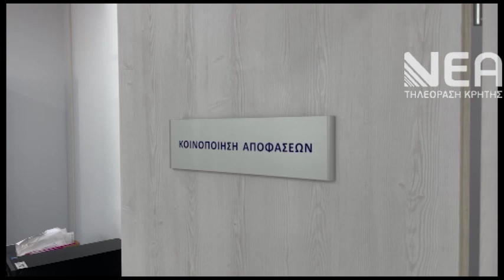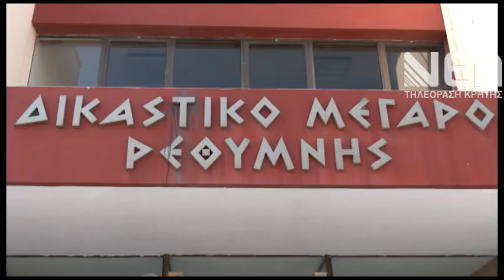ΔΙΚΑΣΤΙΚΟ ΜΕΓΑΡΟ ΗΡΑΚΛΕΙΟΥ-